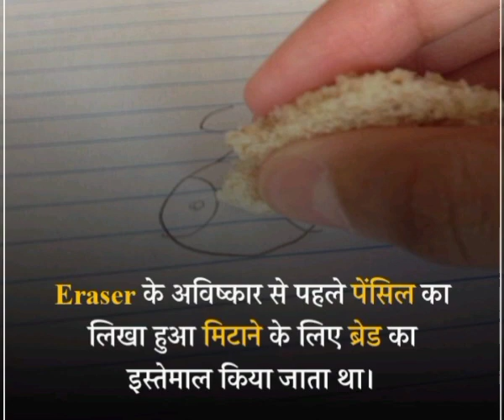Amazing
facts
amazing facts